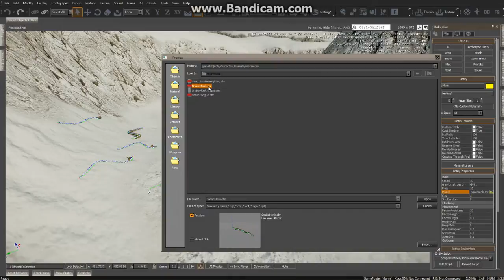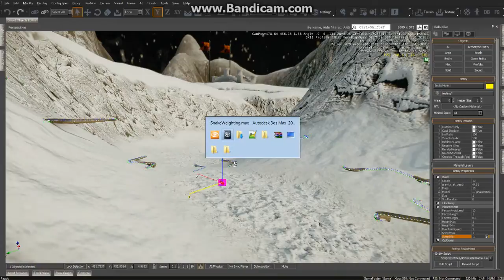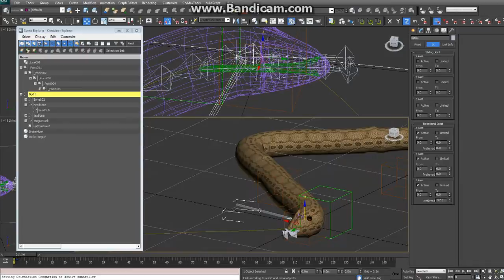CryEngine Boids 7/7 - Snake Tutorial from SinisterRainbow Studios and the Game MoNK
Part 7/7 - Seeing the snake Boid in CryEngine, and a last tip on a possible solution to any awkward directional problems.